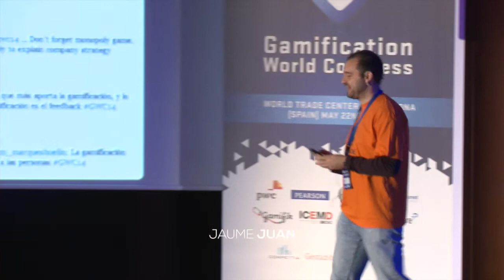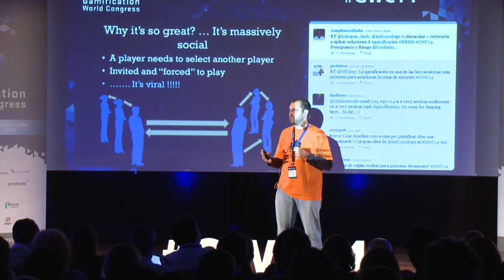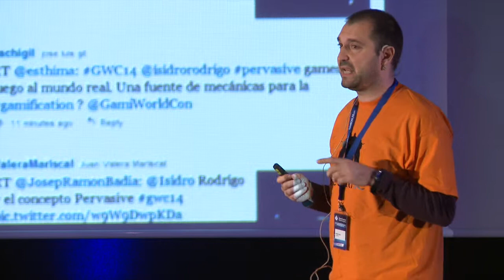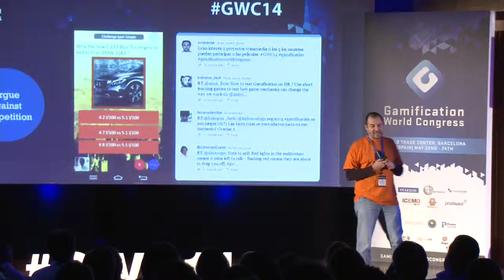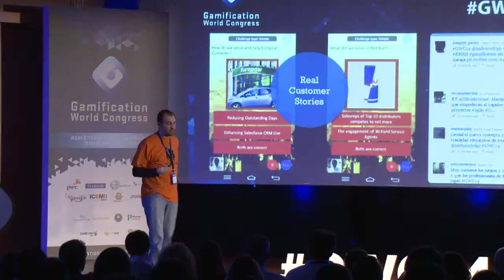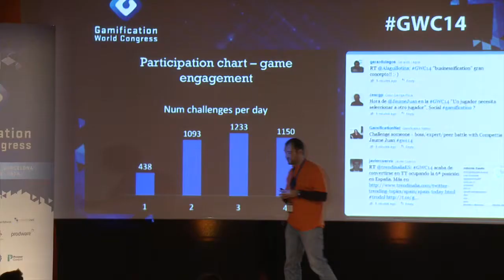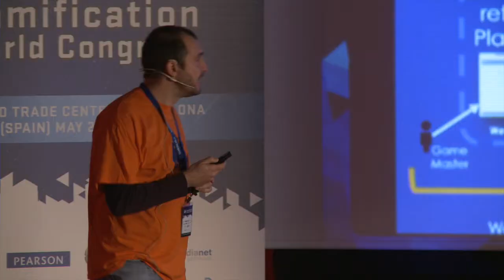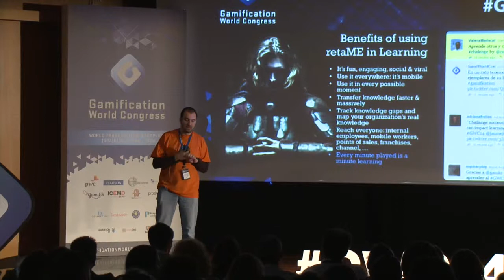Jaume Juan - Challenge, an incredible game dynamic for massive learning